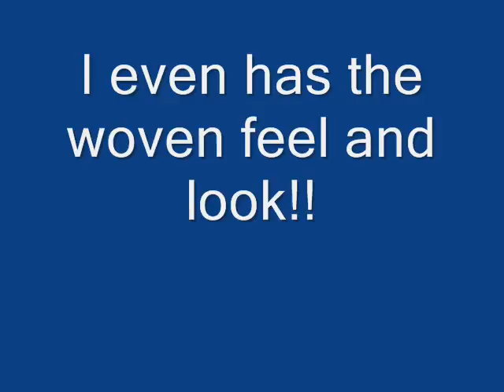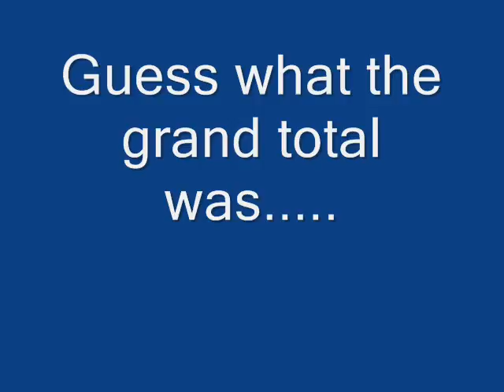Yay!!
I bought some stuff off ebay!!It got her today!!!It is all retired.(I think!)